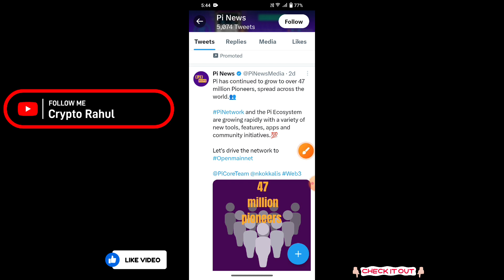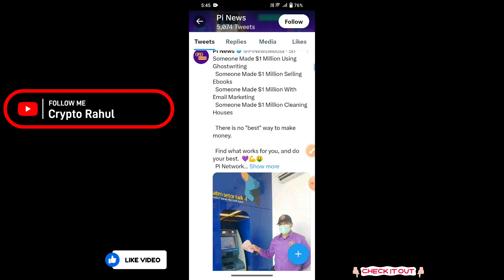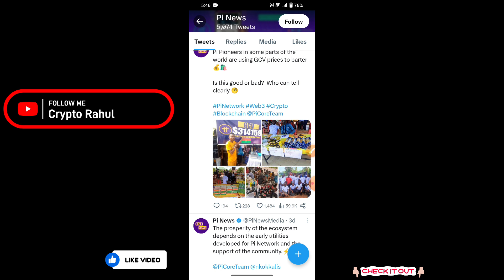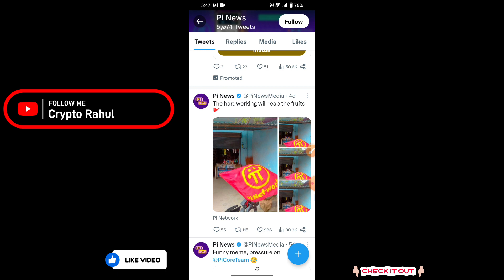Pi Network New Update - $314159 Price होगी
Pi is a new digital currency developed by Stanford PhDs, with over 35 million members worldwide. and use my username (kushwaharahul) as your invitation code.

invitation code :- kushwaharahul

crypto Rahul
pi network
pi network new update
pi
bee network
Pi Network Very Important Update
Pi Mass Kyc
Pi Sell करने का मौका
Pi Launch Date Confirm
pi Network withdrawa
pi crypto currency
pi KYC
pi KYC Kese kare
pi Network Big Update
pi connect to switchboard
pi Hackathon
pi Network Listed exchange
crypto Rahul
Today news pi Network
pi KYC slot
pi network kyc verificatiosatoshi core mining new update
pi network
Pi Withdrawal
Pi Network KYC
shiba inu
Pi Network
pi kyc
meeta mitra pi network
pi network kyc kaise kare
pi value
pi se kab milega paisa
cryptowithsb pi network
pi fraud
pi ke naam par fraud